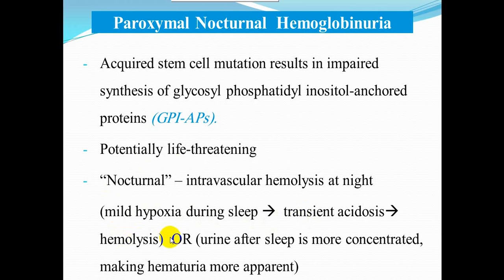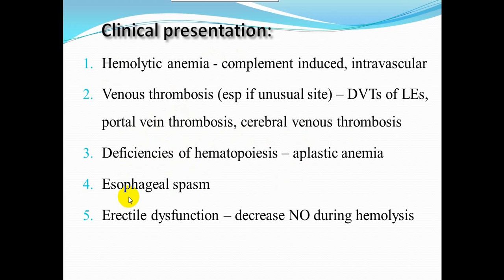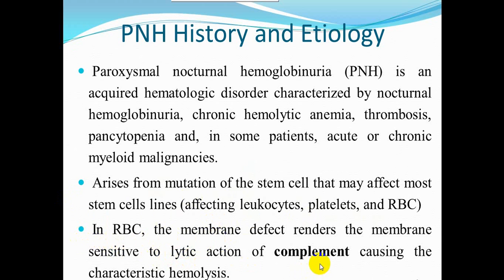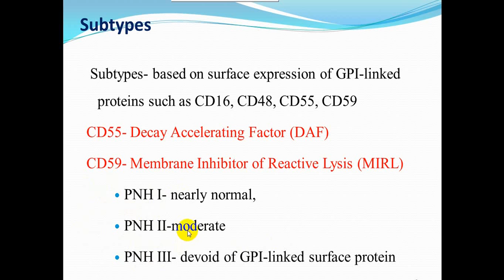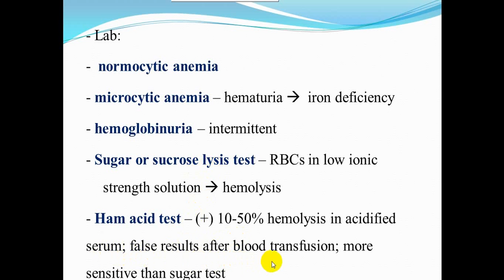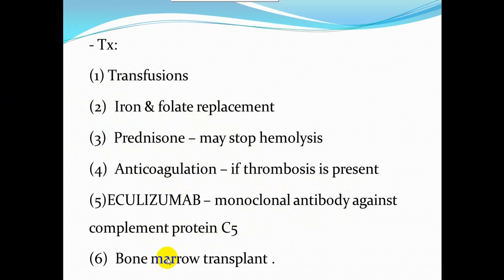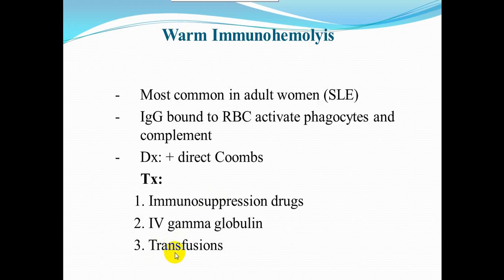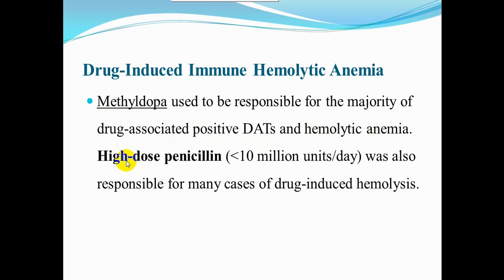Acquied hemolytic anemia